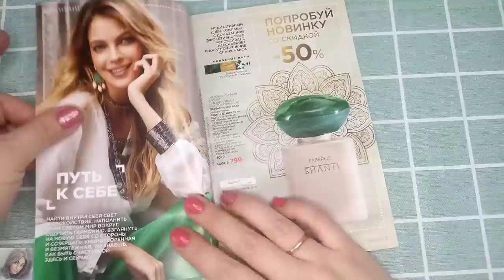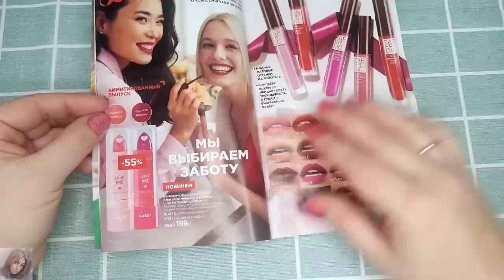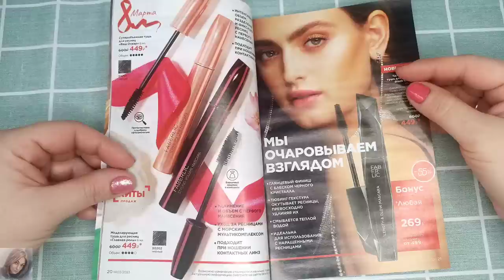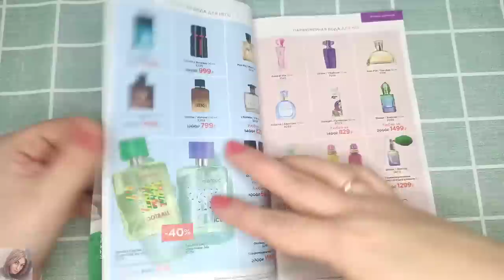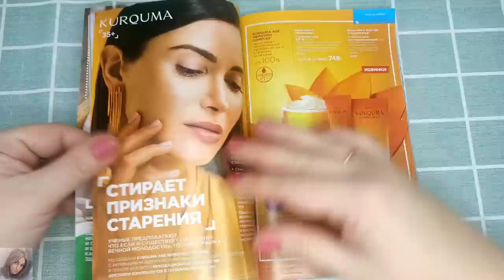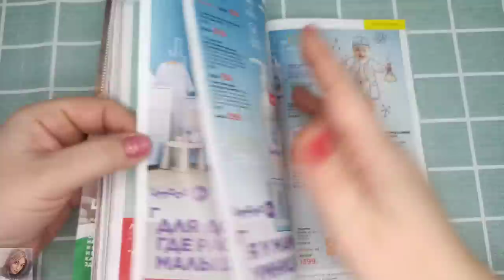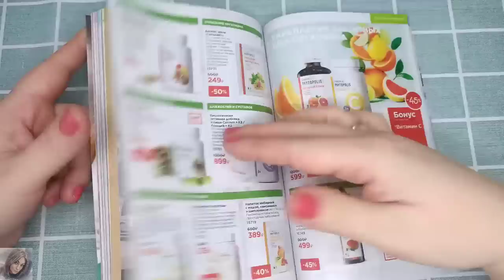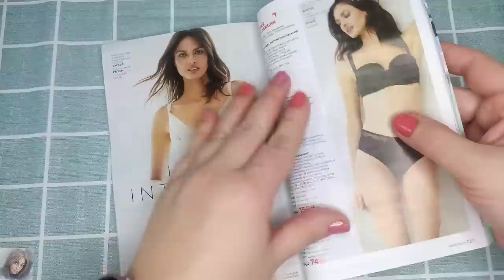❤️ FABERLIC 3 2023 / ПОДРОБНЫЕ ОТЗЫВЫ НА НОВИНКИ / FABERLIC NEW CATALOG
ВСЕМ ПРИВЕТ!!!
В этом видео вместе с вами полистаем 3 каталог фаберлик. Подробные отзывы на новинки. Серия Umooo, новая парфюмерная вода Shanti, новая коллекция нижнего белья от фаберлик, тканевая маска Green Karma, новые шампуни и кремы для рук, зубная паста Nuki, бальзамы для губ, гидрогелевые патчи One Week Miracle, ночная сыворотка для отбеливания зубов и многое другое!